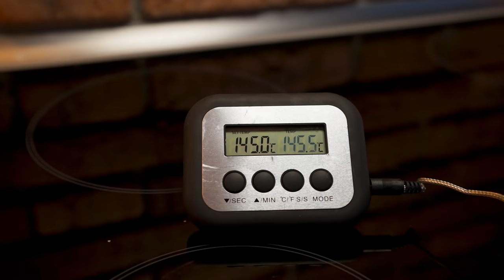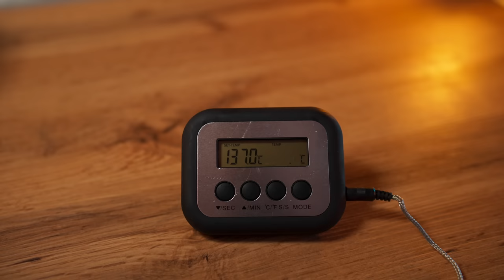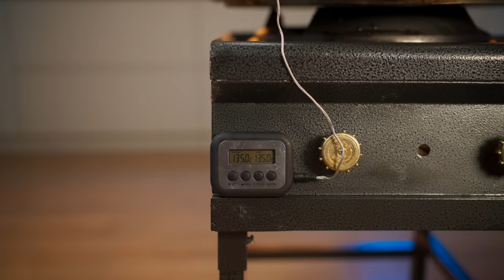I Made A Giant 154-Pound Mentos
hello everyone today I Made A Giant 154-Pound Mentos